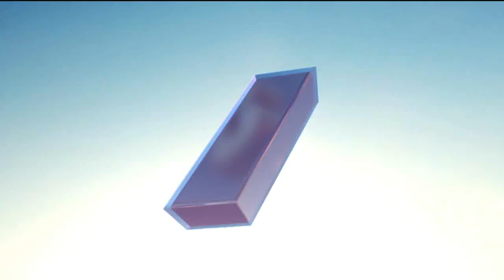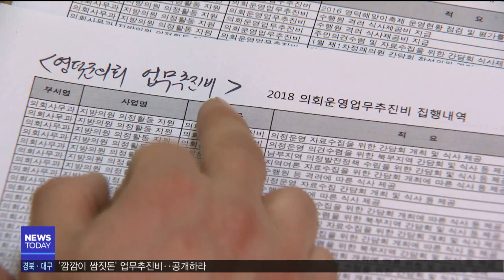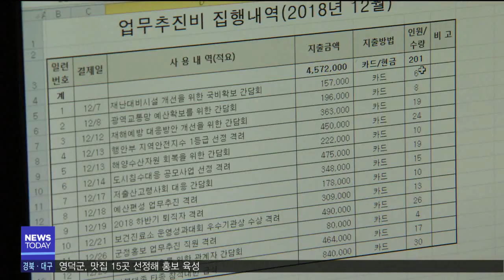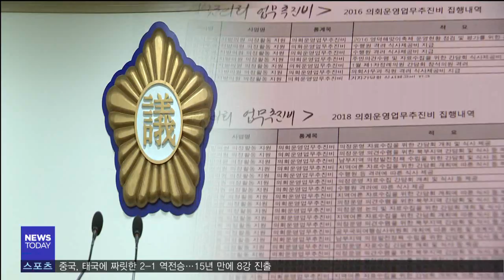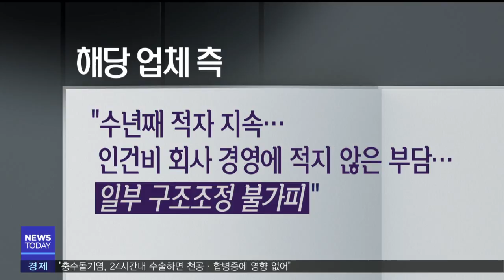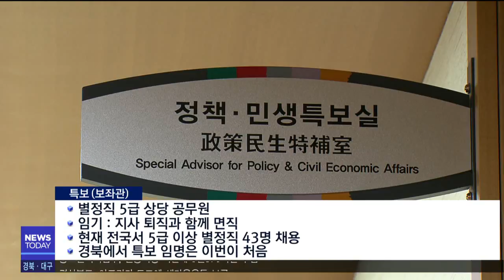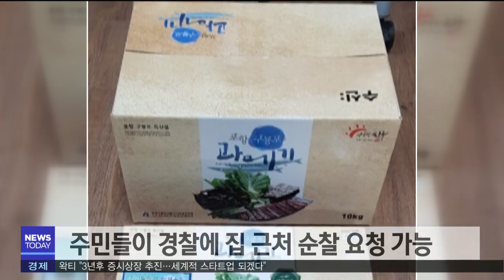2019년 01월 21일 뉴스투데이[포항MBC뉴스]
1.투데이날씨-안수진
2.중소벤처기업부, 전통시장 지원에 5천370억원 투입
3.경상북도, 아프리카 토고에 새마을운동 보급
4.'깜깜이 쌈짓돈' 업무추진비‥공개하라-한기민
5.경주 자동차업체 구조조정‥노조 반발-장미쁨
6.새해 첫 경주 보문호반 달빛걷기 개최
7.이철우 '측근' 배치‥"경북에 새 바람"-정동원
8.일본 장기수 석방 촉구 기자회견 대구서 열려-심병철
9.주민들이 경찰에 집 근처 순찰 요청 가능
10.소액체당금 7월부터 1000만원으로 인상
11.문화광장]황리단길서 만난 흑백감성-노지현
12.투데이날씨-안수진